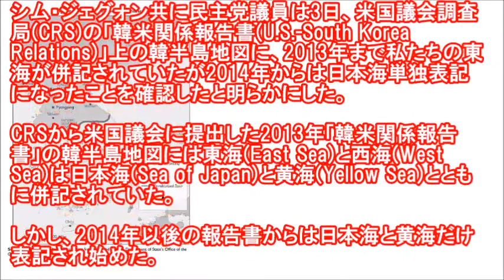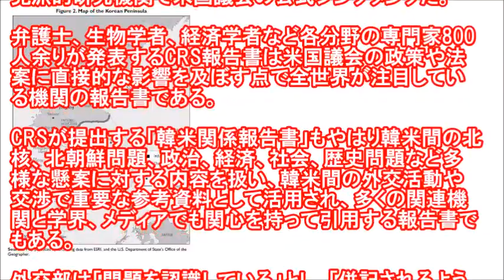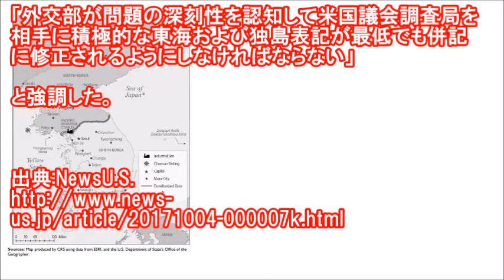米国政府の地図が日本海単独表記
2013年まで東海を併記していた米国議会調査局(CRS)の「韓米関係報告書」で東海が抜けて日本海だけであることが明らかになった。

シム・ジェグォン共に民主党議員は3日、米国議会調査局(CRS)の「韓米関係報告書(U.S.-South Korea Relations)」上の韓半島地図に、2013年まで私たちの東海が併記されていたが2014年からは日本海単独表記になったことを確認したと明らかにした。

CRSから米国議会に提出した2013年「韓米関係報告書」の韓半島地図には東海(East Sea)と西海(West Sea)は日本海(Sea of Japan)と黄海(Yellow Sea)とともに併記されていた。

しかし、2014年以後の報告書からは日本海と黄海だけ表記され始めた。

独島（ドクト、日本名：竹島）もやはり2013年報告書では「独島）/竹島(Dokdo/Takeshima)と併記されていたが、2014年以後の報告書からは「リアンクールロック(Liancourt Rock、トルソム)」と表記され、リアンクールロックの下に「(Dokdo/Takeshima Islets)」と表記が変わった。

米国議会調査局(CRS)は100年余りの歴史を持った超党派的研究機関で米国議会の公式シンクタンクだ。

弁護士、生物学者、経済学者など各分野の専門家800人余りが発表するCRS報告書は米国議会の政策や法案に直接的な影響を及ぼす点で全世界が注目している機関の報告書である。

CRSが提出する「韓米関係報告書」もやはり韓米間の北核、北朝鮮問題、政治、経済、社会、歴史問題など多様な懸案に対する内容を扱い、韓米間の外交活動や交渉で重要な参考資料として活用され、多くの関連機関と学界、メディアでも関心を持って引用する報告書でもある。

外交部は「問題を認識している」とし、「併記されるように継続的に関連機関に要請し、努力しているから長期的な観点で見て欲しい」という立場だけ数年間出している。

シム議員は

「領土問題だけは消極的に接近してはならない」

として

「同様の事例が増えるほど日本のごり押し主張が多くの人々に刻印されるし、今後、日本の深刻な領土主権侵害の根拠になりうる」

と指摘した。

シム議員は

「米議会調査局の韓米関係に関する報告書さえ東海が日本海、西海が黄海、独島がリアンクールロックと表記されるのは恥ずかしい外交失敗事例」

とし、

「外交部が問題の深刻性を認知して米国議会調査局を相手に積極的な東海および独島表記が最低でも併記に修正されるようにしなければならない」

と強調した。

出典:NewsU.S.